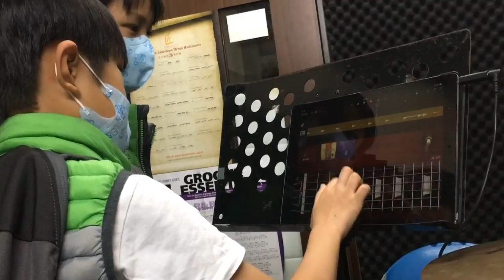【爵士鼓手魷魚kEN®】🥁 DrumsTeacher.com ( 2018-02 🎵 鼓學員 ；爵士鼓課程- 樂器 ) Drum Cover Practice SparxStix 發光鼓棒